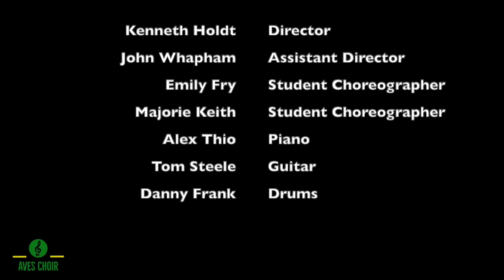Your Mama Don't Dance | Kenny Loggins (Gilpin)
Aviator Chorale
Spring Concert, 2009
John Whapham and Ken Holdt, directors
Emily Fry and Marjorie Keith, student choreographers